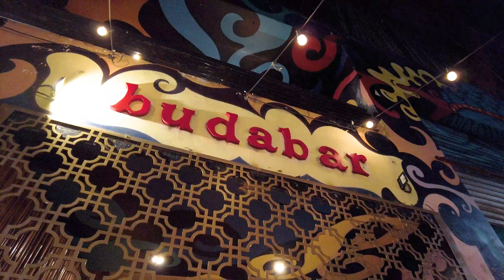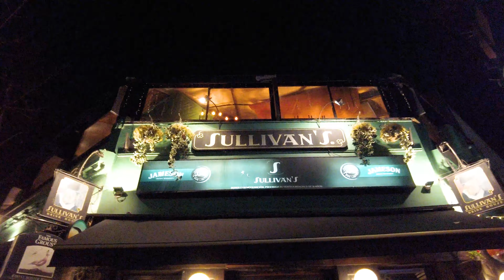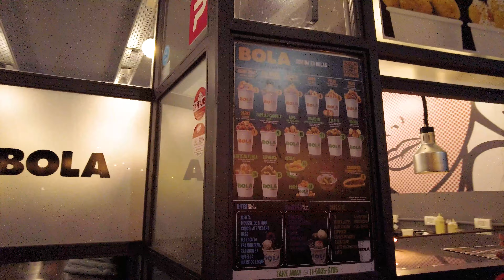Бары, мода и бум. Palermo Soho, ночная жизнь района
Сегодняшний выпуск это продолжение серии видео роликов о колоритном районе Palеrmo Soho которые вы сможете посмотреть по ссылкам
Прогулка по ночным улицам этого района, даёт возможность ощутить настроение и дух это великолепного места.
Сегодня 1-я часть этой прогулки.